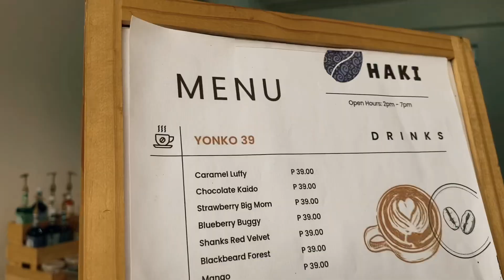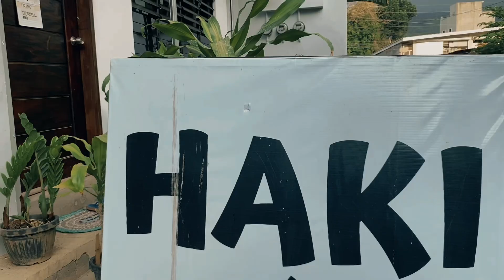HAKI Mobile Bar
🔰H A K I Mobile Bar Coffee
Located at P-3, Salay Misamis Oriental.

“THE COLOR OF SUPREME COFFEE ADDICTION”.

HAKI Coffee in Salay, Misamis Oriental, seems to be a charming local spot that caters to the community and visitors in the area.

The HAKI Mobile Bar Coffee, offers a unique and convenient way for locals and visitors to enjoy coffee and beverages on the go.

it’s a new addition to the growing food and beverage scene in the area. Salay is also gaining attention for tourist attractions like Matampa Pines, which offers a serene, nature-filled experience for those visiting the town.

The town itself is a quiet, coastal municipality, its location in such a tranquil, scenic area suggests it could be a peaceful spot for locals and travelers looking to enjoy coffee with a view or a break from exploring the local tourist attractions.

If you’re planning to explore Salay, HAKI Mobile Bar Coffee could be a great stop for a quick coffee fix as you enjoy the town’s natural beauty and community charm.